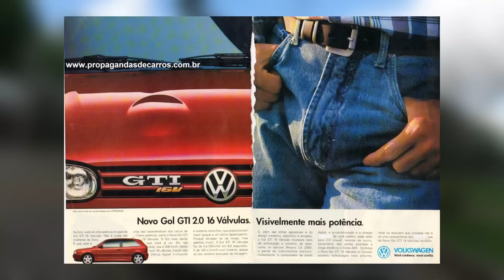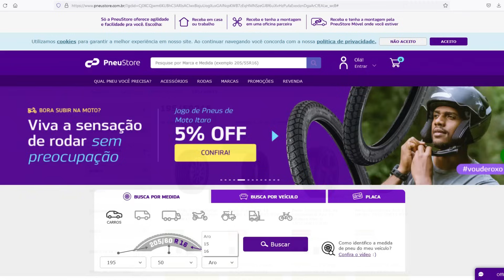VW Gol GTI 16v G3 - Tudo sobre o raro esportivo nacional! História, consumo, preço, curiosidades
Se você gosta de um Gol quadrado, se você nasceu nos anos 70 ou 80, se você curte um esportivo nacional dos anos 80 e 90 então você com certeza conhece o Gol GTI. Mas nesse vídeo nós não vamos apenas fazer uma avaliação da versão GTI 2.0 16V geração 3, muito mais do que isso, vamos te contar a história do Volkswagen Gol desde os primeiros com motor a ar (adaptado de Fusca), passando pelo primeiro refrigerado a água que foi o Gol GT, vamos falar sobre o primeiro GTI, sobre o Gol bolinha GTI 8V e também o icônico 16V.
Quer saber tudo sobre esse ultimo sopro de carro esportivo produzido pela VW no Brasil? Quer entender por que o Gol GTI 16V não deu certo e porque ele é tão raro hoje em dia? Vem conosco que eu te conto essa história por completo para você relembrar os tempos de ouro da VW no Brasil.

Parceiros (links no primeiro comentário):
Virgola
Klaue Corretora de Seguros
Carro Favorito
Tuio Car Detail
KBB Brasil
PneuStore
SuperBike Store